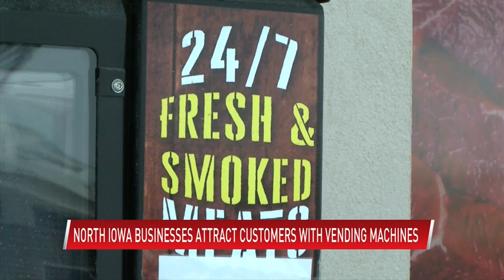Cookie ATM and meat vending machine give customers access to their favorite foods 24/7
(ABC 6 News) - Craving a cookie in the middle of the night? Set on a steak after the meat locker is closed? Well, if you live in north Iowa, you may be in luck.

Over the summer, Cookies etc. in Clear Lake installed a cookie ATM outside its store. The ATM offers cookies, cookie ice cream sandwiches and novelty ice cream. You can also purchase three packs of cookies from the ATM.

The cookie shop came up with the idea while brainstorming how to extend its winter hours.

Manger Marvin Miller says the cookie ATM has helped keep customers coming and cash flowing during the pandemic.

“Everybody thinks it’s cool. They say, ‘Hey look, a cookie ATM!” said Miller. “Even where we’re open, some folks will just go to the ATM so they don’t have to interact.”

About a year ago, S&S Locker and Liquor introduced a similar scenario to the streets of Osage. The meat locker set a vending machine outside its store full of its products. Residents can access steaks, meat sticks and cheese curds at any time.

“They love it. Our customers, they come in, tell us how awesome it is to have the vending machine outside. We have truckers that come up and take pictures of it,” said employee Angie Wyatt.

Wyatt says the butcher shop was looking for a way to sell its products over the weekend while the store is closed. However, she says the vending machine has also been helpful with customer comfortability during the pandemic.